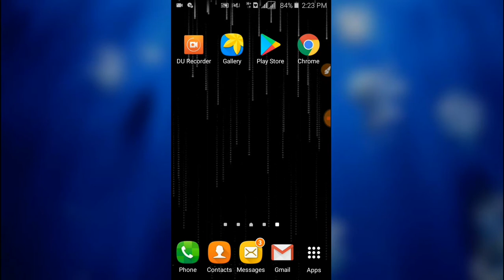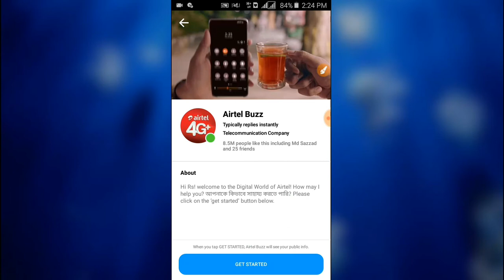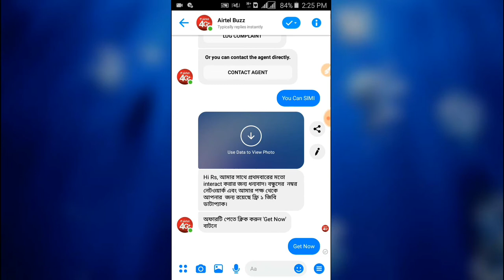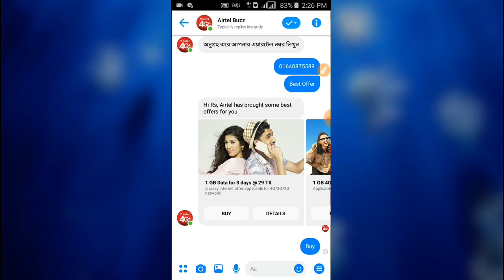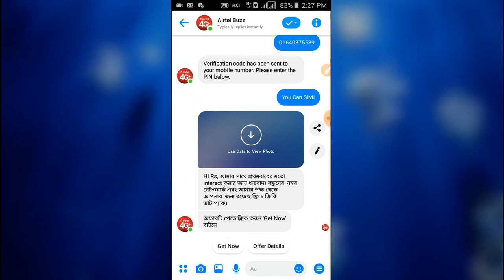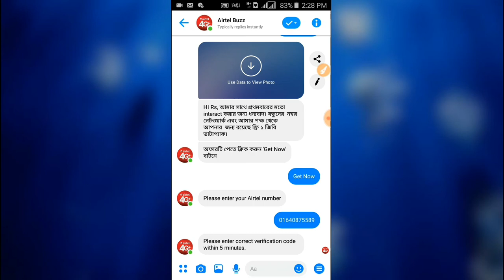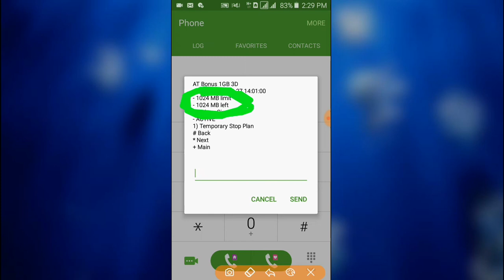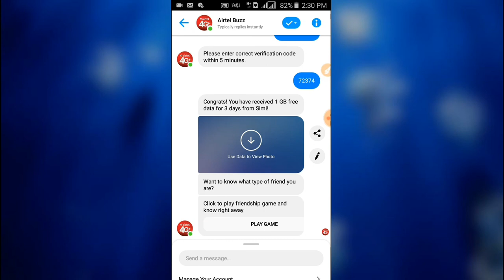Airtel Free Internet | Airtel_1GB_FREE_INTERNET | Best Offer | Unlimited Free MB Offer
এয়ারটেল ১জিবি ফ্রি ইন্টারনেট | Airtel_1GB_FREE_INTERNET | Best Offer | সবাই পাবেন ১০০%

Please don't forgot to SUBSCRIBE my channel "RS Online MasTer" If You New Viwers Hit The SUBSCRIBE Button & pres The BeLL Icon. And You Alredy SUBSCRIBE my channel... Thank You So Much.

1GB_FREE, airtel free, airtel, Best Offer